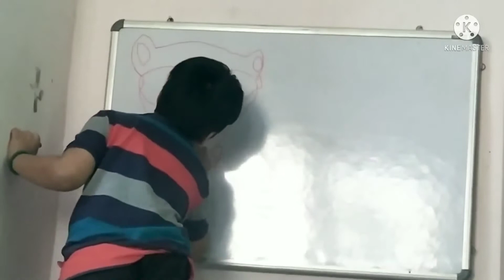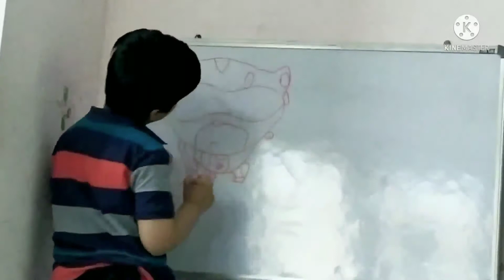super hero Tom